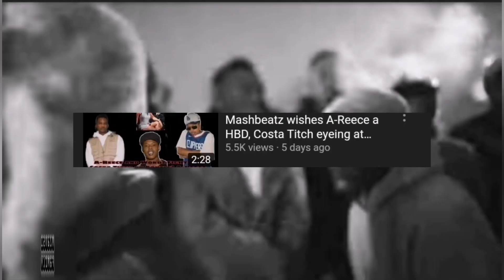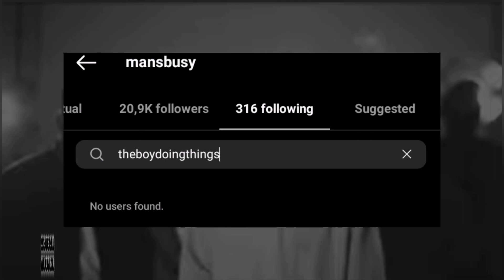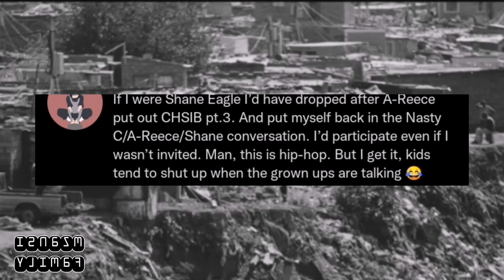The Wrecking Crew Reconciling Without A-Reece!! || Shane Eagle gets Advices from Fans!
In this video, Mashbeatz was seen in studio with Ex Global, Mashbeatz and Flame follow each other, is this a way of Reconciling the Wrecking Crew without A-Reece?? A-Reece is not looking forward to Reconciling with anyone from the wrecking Crew!!
In this channel we share, support and report about South African artists